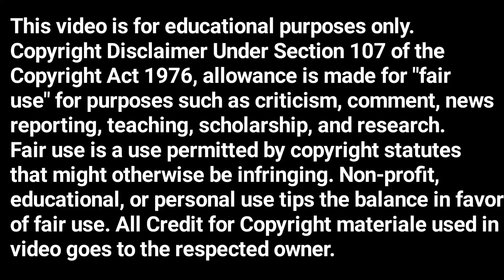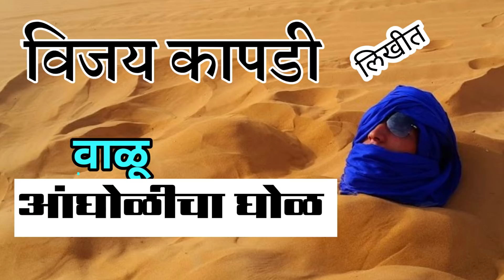आंघोळीचा घोळ| vijay kapadi | marathi katha | deepak rege | marathi kathavachan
A story by Vijay Kapadi |
VIjay kapadi is a well-known writer in Marathi |
A comedy story writer |
He is from Goa |

विजय कापडी लिखित गोष्ट |
विजय कापडी हे मराठीतील सुप्रसिद्ध विनोदी लेखक |
त्यांचे अनेक कथासंग्रह गाजलेले आहेत |
ते गोवा येथील रहिवासी आहेत |
त्यांच्या पाच बायकांचा दादला   या कथासंग्रहातील कथा |